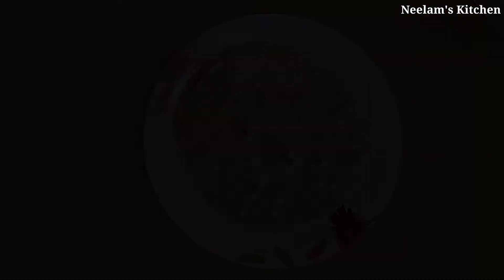Chilli Paneer Roll Recipe - Spicy Chilli Paneer Frankie - Paneer Roll Recipe - Homemade Frankie..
Hi Friend's,

Today I am sharing chilli paneer roll, enjoy the chilli paneer in a roll, chilli paneer frankie recipe, restaurant style chilli paneer rolls, homemade frankie masala, how to make paneer roll, paneer frankie, paneer frankie roll recipe, frankie recipe,

Thanks for Sharing & Watching 🙏🙏❤️❤️